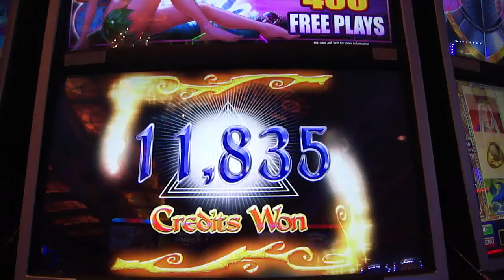Fallsview Casino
Return to Crystal Forest
Niagara Falls, ON